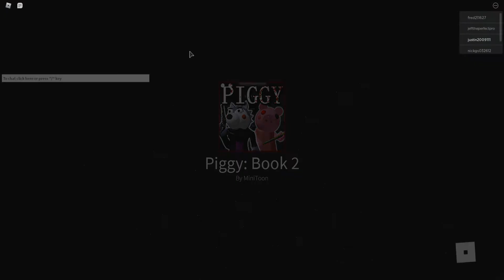WE ESCAPED CHAPTER 6 AND GOT THE BEST ENDING!! (Piggy Chapter 6 Savior Ending)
I decided im going to get the survivor ending without recording because you only have to save one gaurd and escape to get it and its really just the same ending just with one person alive. so i wont be recording that. Thank you guys for sticking around this first half of piggy book 2!